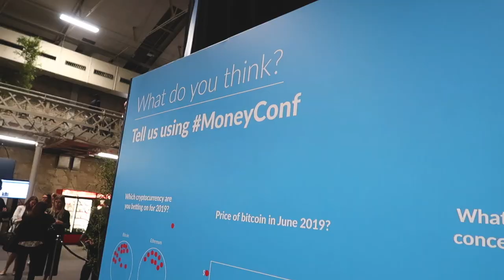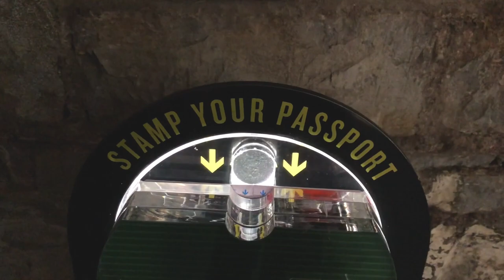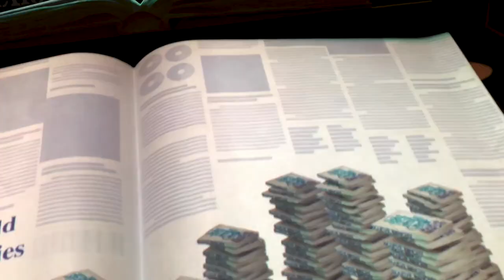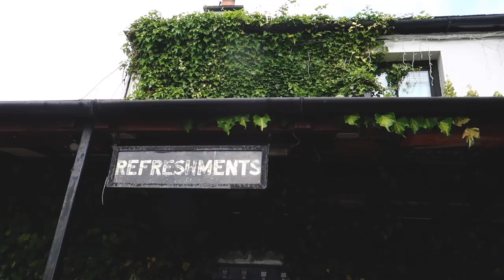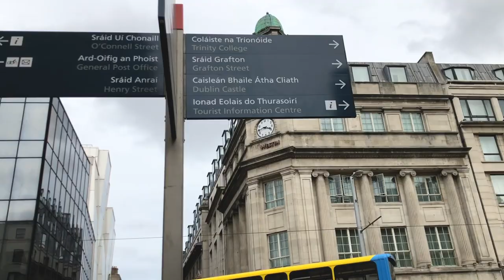Why cryptocurrency blog? Dublin travelvlog MoneyConf 2018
I'm getting so many questions of why I've started this blog about cryptocurrency and blockchain. Why crypto? I hope this one answer the most of your questions.
Also, I would love to show you the world I see. This time happy to show you MoneyConf in Dublin, Ireland and also a bit of the vity exploration with me. You comments, questions and opinions are very welcomed here! Would be so cool to get to know in what country you are now - tell me! Maybe one day we'll have a meetup in your city and talk crypto.

Here are the timelines:
0:27 MoneyConf networking
1:43 Irish emigration museum EPIC
2:19 Johnnie Fox Pub
3:31 Irish emigration museum EPIC
4:21 Why I chose crypto as my major blog topic
5:21 Johnnie Fox Pub
6:50 Center of Dublin/Pubs
8:11 Trinnity college Dublin

Thanks for LIKES, SUBSCRIBTIONS and COMMENTS under the video.